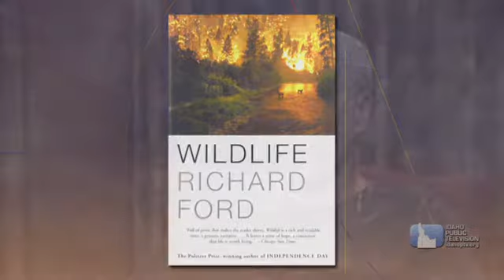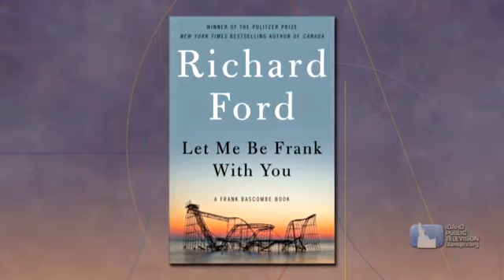Dialogue: Author Richard Ford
Dialogue host Marcia Franklin talks with novelist and short story writer Richard Ford about his works and life. The two discuss the themes in his books, why he wanted to write another novel in the Frank Bascombe series, and race relations in America.

The interview was taped at the 2015 Sun Valley Writers' Conference.